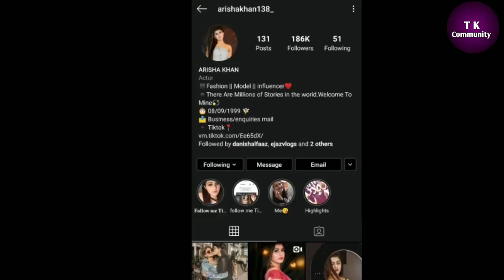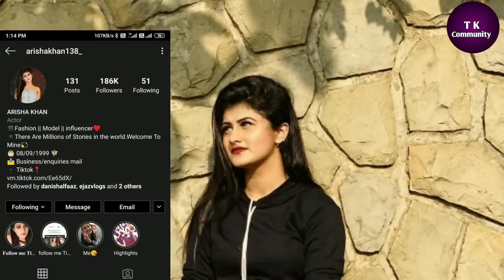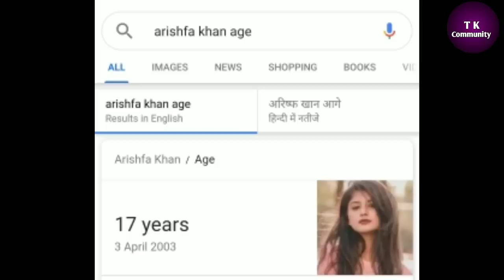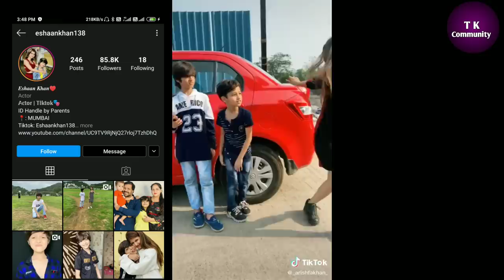Arishfa Khan Family | Arishfa Khan के Kitne Bhai or Behn ha | Arishfa Mummy Papa Name, with Details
Your quaries:

arishfa Khan family

arishfa Khan father

arishfa Khan brother

arishfa Khan

arishfa Khan tiktok videos

arishfa Khan family

arishfa Khan father

arishfa Khan Relive her Father

arishfa Khan father name Rashid Khan

                     Video is for educational purpose only copyright Disclaimer under section 107 of the copyright Act 1976 , Allowance is made for "fair use"   For purpose such as Criticism, comment, Newsreporting # Teaching, schlorship and research.

                TK Community Channel Owner